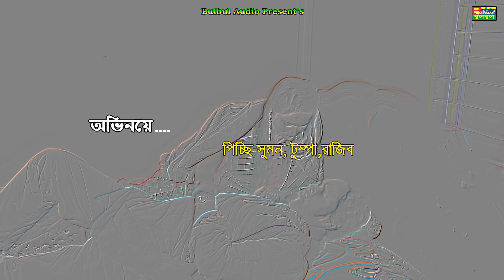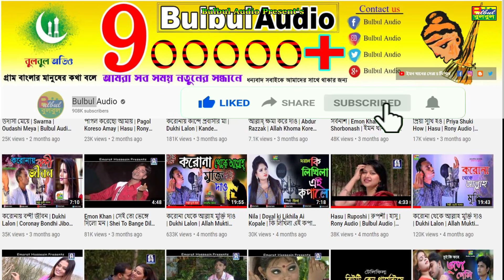লুচ্চা মাতবর গ্রামীন কিচ্ছা পালা | মিস লিটন কিচ্ছা পালা | Lucha Matbor Kissa | নতুন কিচ্ছা পালা 2020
লুচ্চা মাতবর গ্রামীন কিচ্ছা পালা | Miss Liton Kissa | Lucha Marbor Kissa | নতুন কিচ্ছা পালা 2020

Video Maker.
Video : লুচ্চা মাতবর
Cast : Hero Kazim, Dulal, Sumon, Rajib, Shathi,Mithila, Momota,
Camara Man: Sohan
Cover Design : Alamgir Hossain
Director : Bulbul Team
Production : B L Production
Edit : Alamgir Hossain
Label : Bulbul Audio
Published : @Md Ratan

Our Tag : bulbul audio,Bulbul Audio New,miss liton,লুচ্চা মাতবর,miss liton kissa,গ্রামীন কিচ্ছা পালা,মিস লিটন গ্রামীন কিচ্ছা,miss liton গ্রামীন কিচ্ছা,hero kazim kissa,গ্রামীন কিচ্ছা,kissa pala,কিচ্ছা miss liton,gramin kissa pala,সত্য ঘটনা অবলম্বনে,গ্রামীন কিচ্ছা 2018,মিস লিটন,নতুন কিচ্ছা 2020,নতুন কিচ্ছা জারি,hero kazim kissa pala 2020,গ্রামীন কিচ্ছা পালা গান,কিচ্ছা পালা,লুচ্চা মাতবর কিচ্ছা পালা,Lucha Marbor Kissa,মিস লিটন কিচ্ছা পালা,মিস লিটন কিচ্ছা,jari

Others Channel  Enjoy us!